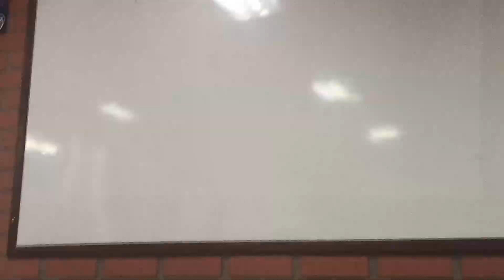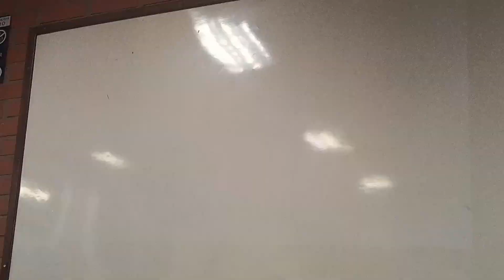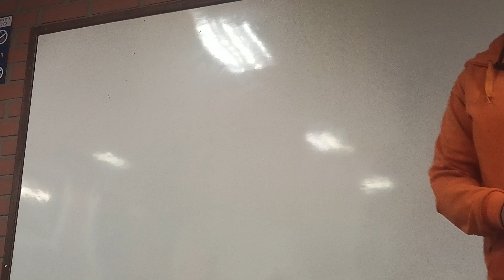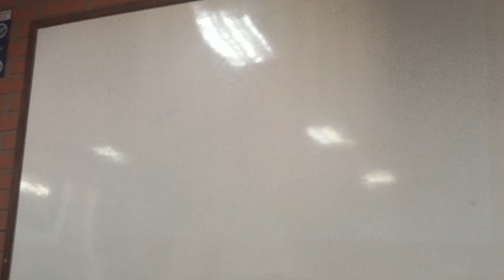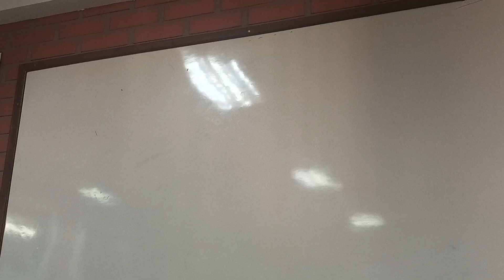Imageno 1P clase 3